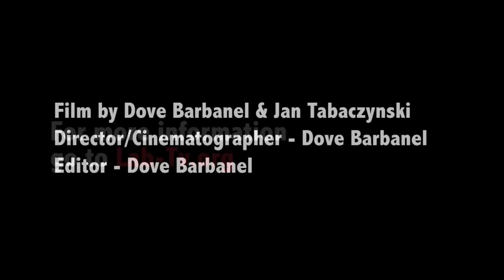Going to University of Chicago? Consider Medical Research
This LabTV video profile semi-finalist award winner was produced by Dove Barbanel. Meet Vanessa Leone, a researcher in lab of Dr. Eugene Chang at the University of Chicago. Vanessa's research involves finding the correlation between metabolism and obesity.